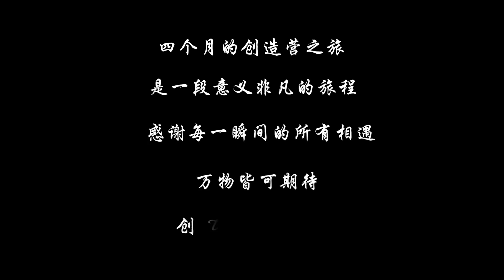【ซับไทย】หลัวเหยียน Vlogไฟนอล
©ProjectC-罗言